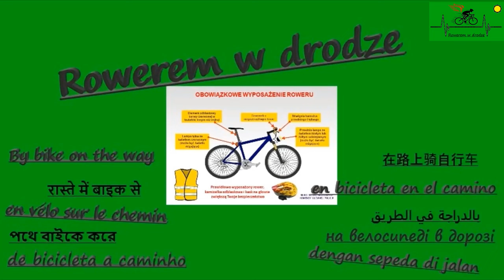Darszyce Droga powiatowa Lato